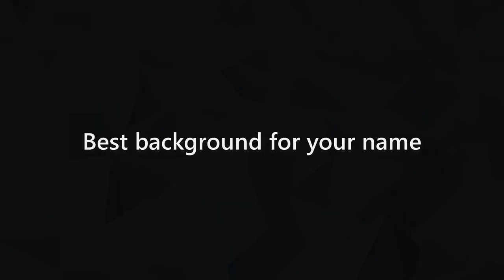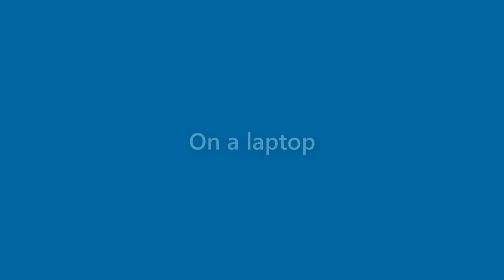Stanley Woodward - appearance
Name Look - Stanley Woodward - appearance. In this video we present "Stanley Woodward" name look and feel in various scenarios.
This video will cover:
How does "Stanley Woodward" look as a personal letterhead?
How does "Stanley Woodward" look on a business card?
How does "Stanley Woodward" look on a computer/laptop screen?
How does "Stanley Woodward" look with different background colors?
How does "Stanley Woodward" look with various fonts?